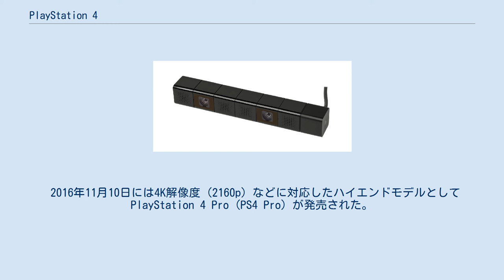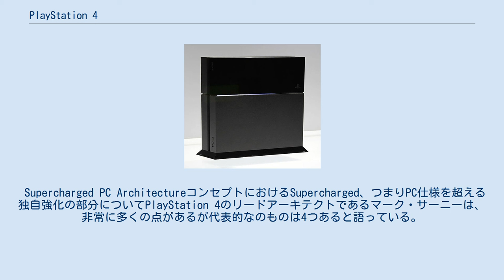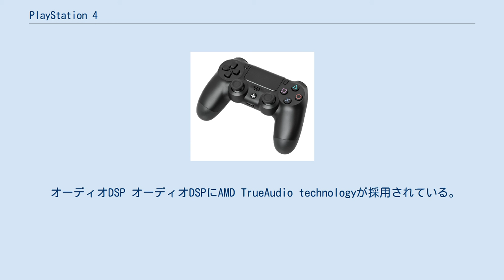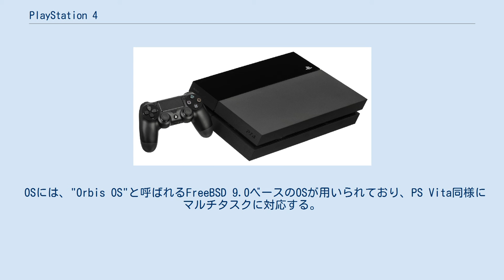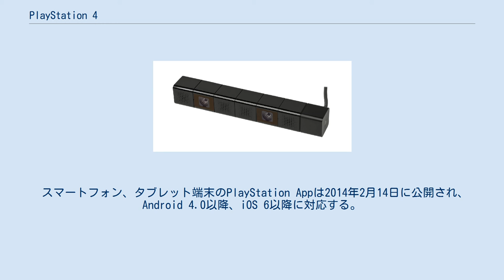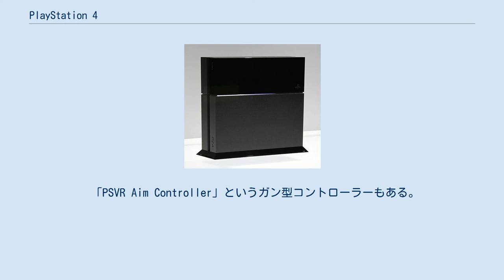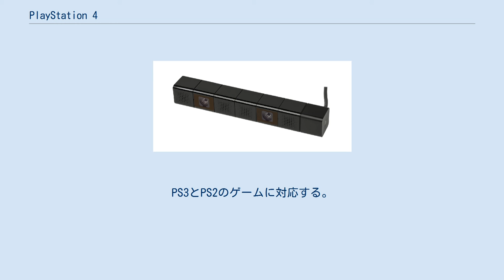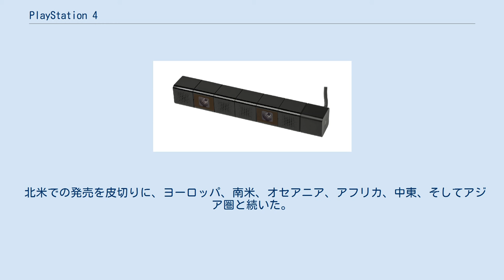PlayStation 4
Blu-ray_Disc
PlayStation 」 PlayStation 4 PlayStation 4（プレイステーション フォー、略称: PS4）は、ソニー・コンピュータエンタテインメント（略: SCE、現: ソニー・インタラクティブエンタテインメント (SIE)）が2013年11月15日に発売した家庭用ゲーム機。
 2016年11月10日には4K解像度 (2160p) などに対応したハイエンドモデルとしてPlayStation 4 Pro (PS4 Pro) が発売された。
 E3 2013に展示されたPS4の本体 PlayStation 3 (PS3) の次世代機となる、第8世代に属する家庭用ゲーム機である。
2013年2月20日（東部標準時）にニューヨークで行われたイベント「PlayStation Meeting 2013」にて発表された。
その後、米国とカナダで同年11月15日より先行発売され、発売24時間で100万台以上を販売した。
日本では約3ヶ月後の2014年2月22日より発売されている（「各国の発売日」も参照）。
 ネットワーク機能を強化しており、プレイ動画を公開したり、フレンド間でゲームプレイ中継を行うといった「シェア」機能や「リモートプレイ」を搭載し、スリープ状態時のアップデーターやゲームデータの自動ダウンロードにシステムレベルで対応する。
PlayStation 3と比較してPCのアーキテクチャに近く、メモリも潤沢に用意されたため、ソフト開発が容易になり、サードパーティー参入のハードルが下がっている。
PS3で別売りだったヘッドセットは全てのPS4に標準で同梱される。
互換性については、PS1 - PS3互換を取ることはない（互換とは異なるが、クラウドゲーミング技術による実装の「PlayStation Now」で一部ソフトは遊べる）。
 本体が初披露された「E3 2013」でのショーケース PS4が最初に発表された2013年2月の「PlayStation Meeting 2013」でコントローラのデザインについては公開されていたが、本体のデザインは未公開であった。
同年6月10日（太平洋標準時、日本時間では11日）、アメリカ・ロサンゼルスで開催されたElectronic Entertainment Expo (E3) のSCEプレスカンファレンスにて、隅井徹のデザインによる平行四辺形型のPS4本体を初披露した。
さらに価格についても399米ドル、399ユーロ、349ポンドであることが発表され、同日発表されたXbox Oneの価格より米国価格で100ドル安いことが大きな衝撃をもって迎えられた。
なお、日本国内での価格・発売日は2013年9月9日に行われた「SCEJA Press Conference 2013」で発表された。
日本国内での発売は、2013年11月の北米リリースから約3か月遅れの2014年2月となり、SCEにとっては日本で最初にローンチされない初のフラグシップ・ハードウェアとなった。
この他、同プレスカンファレンスでは中古ソフトの規制などは行わず、ディスク版ソフトにおけるオフラインプレイでのネット認証なし、原則としてリージョンフリーであることも発表された。
 PlayStation 4の設計にあたっては、ゲーム開発機と同じ一般的なPCの構造を踏襲しつつ、ゲーム開発者の力を活かすことが最優先とされた。
 特に、従来の傾向からすれば、ゲーム機としては破格の8GB（ゲーム用には5.5GB）も確保されたメモリの容量は開発者から好評であり、CPU用で256MB，GPU用で256MBしか確保されなかったPS3と比較して、非常に開発しやすい環境に変わった。
メモリスワップによる動作のもたつき発生を防ぐため、PlayStation 4でも仮想メモリは使用できないような制約が掛けられている。
ユニファイドメモリの採用により、GPUとCPUの取り扱うメモリ空間を共通化し高速なプログラムの開発を容易にした。
 メインプロセッサには、既にPC向けに大量生産されている、AMDのx86-64アーキテクチャCPUのカスタム品が用いられている。
技術の進歩によりゲーム専用CPUを開発する優位性がなくなったためである。
この点については、PSのCPU/GTE、PS2のE...